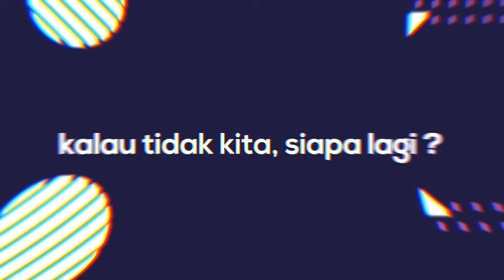PERJALANAN KE RUMAH KAKEK NENEK DI HARI SPESIAL KEMERDEKAAN RI, TERNYATA MEREKA BEGITU RINDU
Channel ini berisi perjalanan Cak Budi dalam mencari para lansia  yang kurang beruntung, ada tangis, tawa dan bahkan kejahilan serta kekonyolan Cak Budi dalam menghadapi Mbah-Mbah. Semampu dan sebisa Cak Budi agar para orang tua yang dijumpai bisa tersenyum bahagia. Dan terkadang sifat manja Cak Budi yang ingin diperlakukan seperti anak kecil ingin disuapi oleh mereka, bikin iri yah😄

Semoga apa yang di tampilkan di Channel ini bisa diambil pelajaran dan hikmahnya yaa..Aamiin

Yang punya akunsosial media lain bisa follow juga yaa :
Facebook Fans Page: CAK BUDI REAL

Yang berkepentingan bisa menghubungi nomor admin yang baik hati : 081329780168